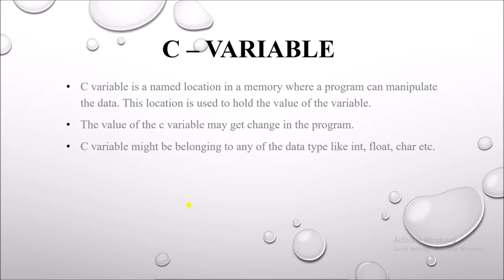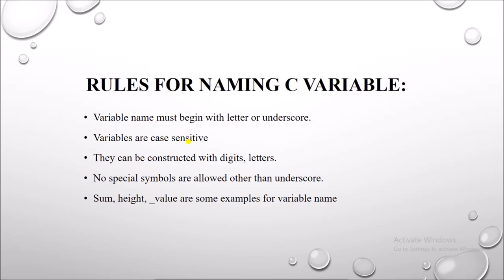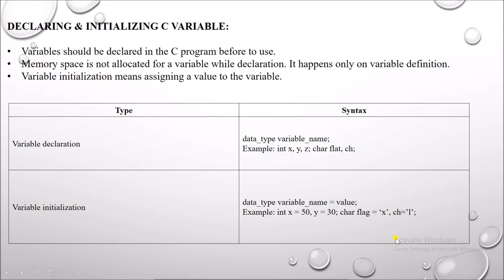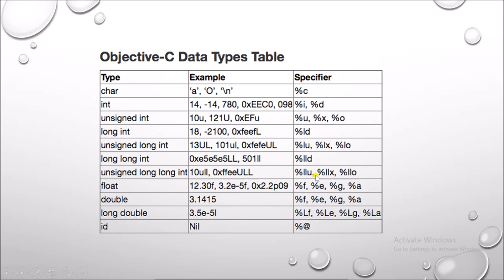C language Tutorial for Beginners to Advance - 08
In this tutorial, we focused on some important topic regarding to C language. You will understand about the variables in c language. You also clear all the rules for make a variable in C language.

After finishing this video tutorial you can clear your all doubts regarding to use variables in C programming language.